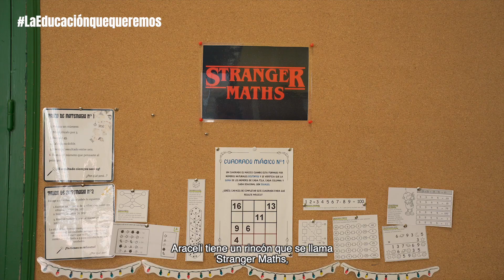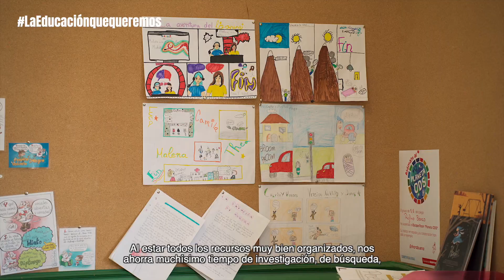La educación CON CREATIVIDAD, ES POSIBLE | Alumnos y profesores nos lo cuentan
🧑‍🏫 Descubre cómo alumnos y profesores del CEIP Rufino Blanco viven la creatividad y cómo el programa Educación Responsable les ayuda a potenciarla.

👉 Disfruta la conferencia completa «La Educación CON CREATIVIDAD, ES POSIBLE» y más del ciclo La Educación que queremos

❤️ Si no quieres perderte la actualidad educativa, inscríbete al boletín mensual de Educación

👋 Nos vemos en la siguiente sesión: La Educación SIN DEJARSE A NADIE, ES POSIBLE (Septiembre 2023).